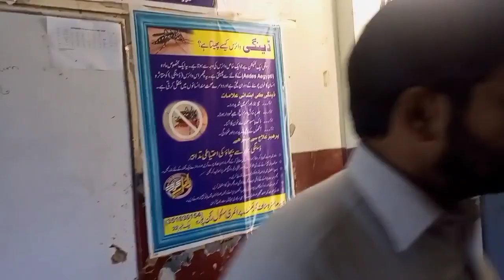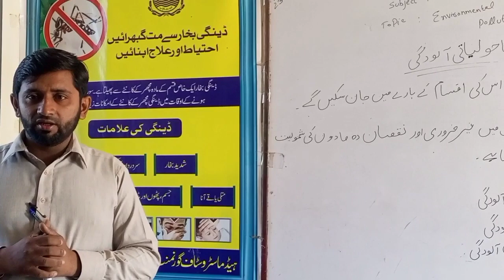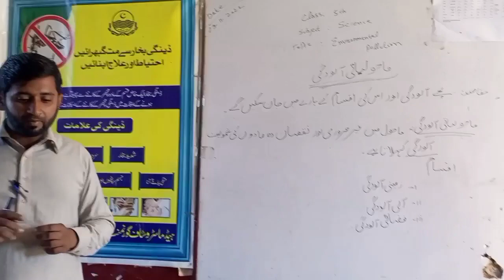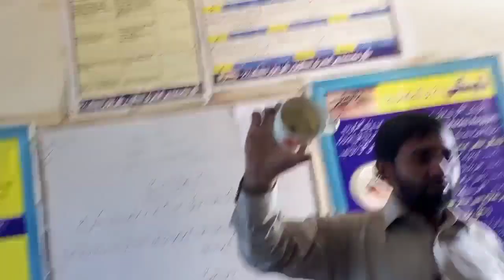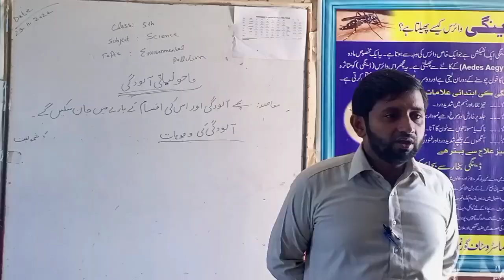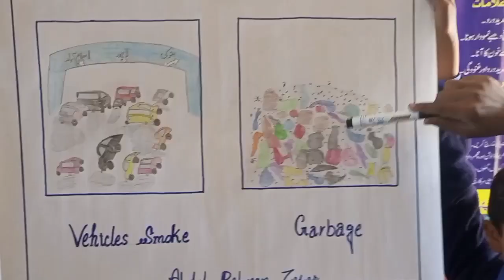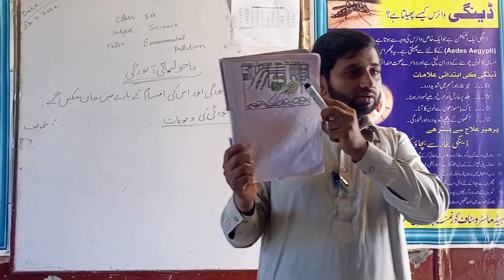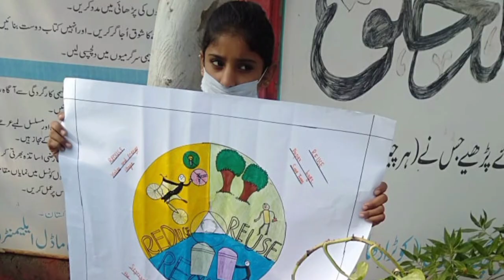Pollution || Types of Pollution || Use of Plastic Bags